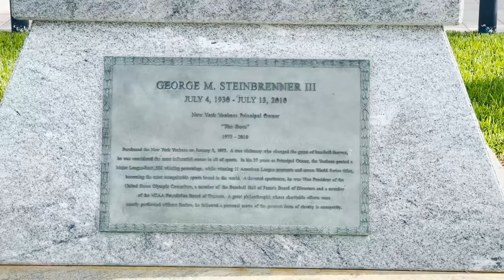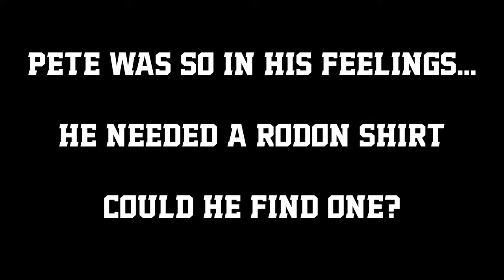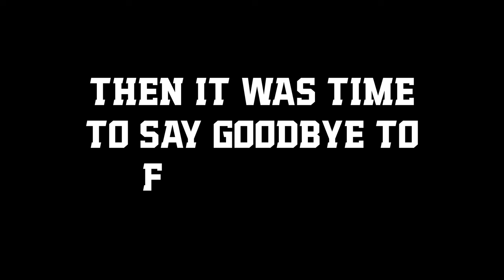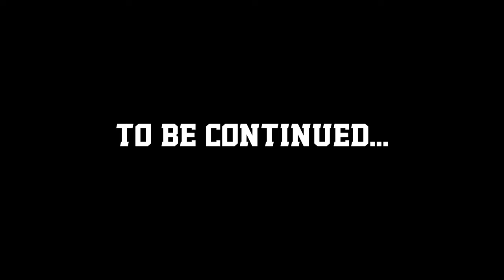NYYU SPRING TRAINING VLOG THE FINAL DAYS PART 1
NYY UNDERGROUND The best in New York Yankees News, Rumors, and Entertainment

NYY UNDERGROUND welcomes you to an amazing community of Baseball fans who are passionate about the New York Yankees and Major League Baseball. We encourage everyone to join this amazing community!

Follow NYYU on Twitter and Instagram @NYYUNDERGROUND